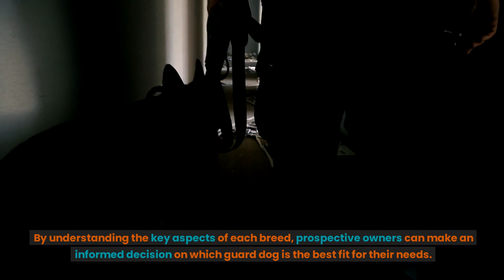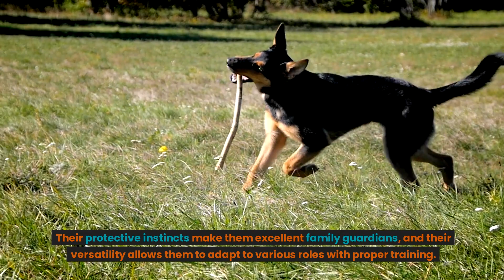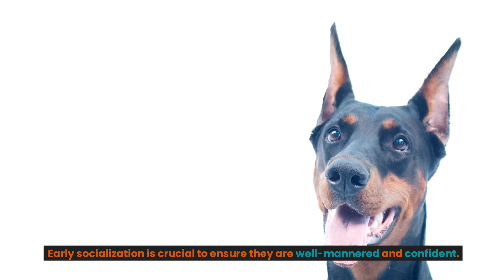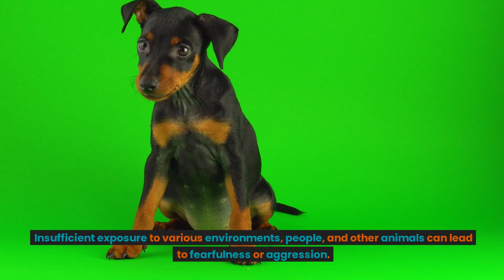Choosing the Perfect Guard Dog Companion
Are you considering a guard dog to protect your home and loved ones? In this video, we'll compare three popular guard dog breeds - German Shepherd, Rottweiler, and Doberman - to help you make an informed decision on which one might be the best fit for your needs. Each breed has its own unique characteristics, so it's important to understand the differences before making a choice. From temperament to trainability, we'll explore the key factors to consider when choosing the best guard dog for your family. Watch now to learn more!

Selecting a guard dog is a significant decision that requires careful consideration of various factors. Three popular choices often come to the forefront of discussions: the German Shepherd, the Rottweiler, and the Doberman. Each breed possesses unique characteristics that make them suitable for guarding and protecting. In this video, we will delve into the distinctive traits of these breeds, exploring their temperaments, trainability, physical attributes, and suitability for various lifestyles. By understanding the key aspects of each breed, prospective owners can make an informed decision on which guard dog is the best fit for their needs.

HOW TO DECIDE ON GUARD DOG - GERMAN SHEPHERD vs ROTTWEILER vs DOBERMAN

Animal Oxytocin
The Cagdot
Andy Krueger Dog Training
Physical Dose
Bobby Doggy
Alexander Mamaychuk
Jaw-Dropping Facts
Smelly Belly
Doggy Drifts
Modern Malinois
The Rott
Doggy Digs
Alexander Mamaychuk

Guard Dog
German Shepherd
Rottweiler
Doberman
Decision
Careful Consideration
Popular Choices
Unique Characteristics
Guarding
Protecting
Delve Into
Distinctive Traits
Temperaments
Trainability
Physical Attributes
Suitability
Lifestyles
Understanding
Prospective Owners

Your queries -

guard dog breeds
cane corso
guard dogs
german shepherd
best guard dog
dog training
dog breeds
best guard dogs
the canine show
protection dogs
pit bull
top 10 guard dog breeds
american standard k9
fenrir guard dog
fenrir canine show
fenrir dog training
fenrir canine leaders
rottweiler
akita
bullmastiff
fenrir training
breed 101
guard dog
puppy training
doberman pinscher
dog trainer
top 10 dogs
best dogs for first time owners
dog training advice
best guard dog breeds for first time owners
best guard dog breeds for families

cane corso
guard dogs
german shepherd
best guard dog
dog training
dog breeds
best guard dogs
the canine show
protection dogs
pit bull
american standard k9
fenrir guard dog
fenrir canine show
fenrir dog training
fenrir canine leaders
rottweiler
akita
bullmastiff
fenrir training
breed 101
guard dog
puppy training
doberman pinscher
dog trainer
top 10 dogs
dog training advice
best guard dog breeds The Pet Perspective bully kutta